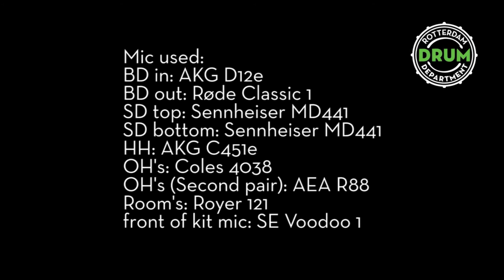British Drum Co. Big Softy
Rotterdam Drum Department Okapi Sessions.
by Jan Pohl (janpohl.eu)

Much thanks to my buddies Jan Pohl for making this happen, and Salle for his lovely grooves, there is more to come!!

BIG SOFTY SNARE DRUM
When you need your snare drum to deliver deep, warm and mellow tones, your first choice has to be the Big Softy.

This drum is designed to do all the hard work so you don’t have to. Recognised and loved by professionals as their “go to” studio snare drum, Big Softy also performs magnificently onstage, from the intimacy of a club jazz gig to the bombast of a full-blown arena rock show.

Handcrafted using cherry inner and outer veneers, Big Softy’s 14” x 6.5” shell encircles a central core of kiln-dried Ochroma. This surprisingly light, open-density hardwood possesses a micro-pore grain structure which actively filters out higher frequencies, giving you a massive range of tonal possibilities. Big Softy is designed to enable higher batter head tension for a truly responsive rebound and still achieve bigger, warmer and funkier sounds without the need to detune.

Big Softy articulates every stroke so your playing is efficient and effortless whilst creating huge sounding backbeats.

Whether you want that classic “fatback” snare or a more contemporary complex tone, Big Softy is the drum for you.

14” x 6.5” • Remo USA heads • 2.3 mm triple flange hoops • Round-over bearing edges

9ply Ochroma and Cherry shell • Palladium lugs • Big Softy logo badge

Palladium Mk1 strainer • Brass snare wires